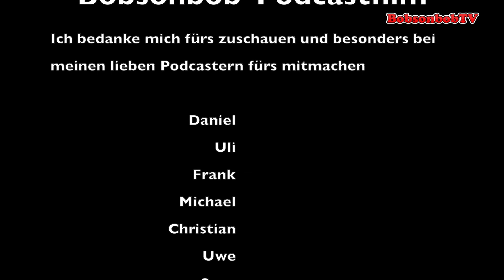Der Bobsonbob Podcastfilm 2019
Dies ist eine kleine Einführung in eines meiner schönsten Hobbys. Ich stelle meine Sicht auf das Podcasten dar.

Dieser Film wäre ohne mein professionelles Team und die folgenden lieben Freunde nicht möglich gewesen:
- Daniel - Der Brombeerfalter
- Uli - Das Radiomobil
- Frank - Der Backhauscast
- Michael - Der Landstuhler
- Christian - UmWoMuKum
- Uwe - Podseller News
- Sven - Der Raidenger Podcast
- Simon - Die Landfunker
- Kai - Der Planet-Kai
Vielen Dank für das liebe Mitmachen

Alle genannten Markennamen sind nur auf meine persönliche Ausstattung zurückzuführen und werden auch nur deshalb benutzt. Ich bekomme keinerlei Vergütung für die Benennung und habe auch kein Interesse daran.